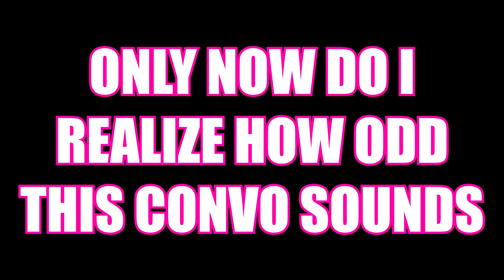THE LAY OF THE LAND | No Man's Sky #7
We are finally getting the hang of things. Maybe one day we will live out our dreams of becoming space pirates!

No Man's Sky was originally released on August 9 of 2016 with one of the biggest hype trains known to open world games. Unfortunately, the game under delivered on players' expectations and was greatly ridiculed. But instead of running with their money, the game developers worked to improve the game; fixing lag and adding a fully functional multiplayer. No Man's Sky takes "open world" to the next level and I am so excited to bring you on this incredible adventure.